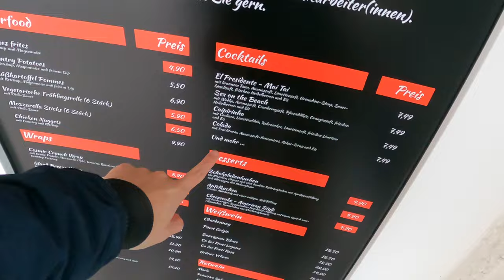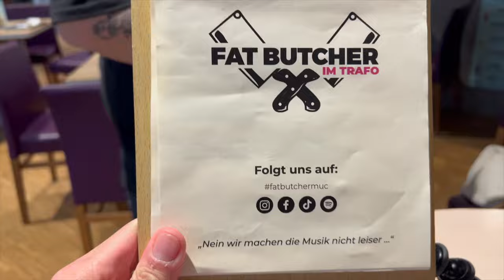DIESER BURGER LADEN NIMMT MICH KOMPLETT HOPS?!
euda ich wurde heute komplett hops genommen
die haben sich als Next Level Gourmet Burger angepriesen aber...